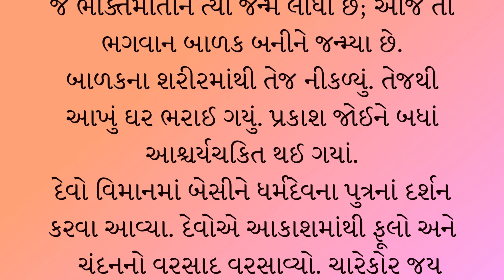૦૧ ઘનશ્યામનો જન્મ